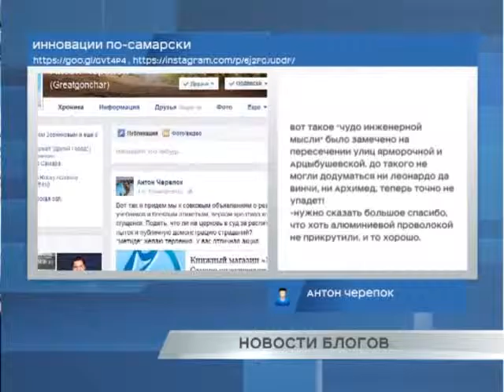Новости блогов 19.08.2015г